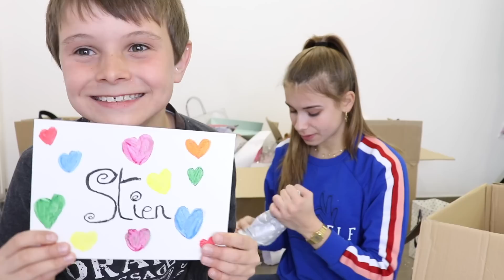DIT IS NIET TE GELOVEN...😱!!! UNBOXING FANCADEAUTJES - STIEN EDLUND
bedankt voor het kijken! Volg mij zeker op instagram voor vele leuke filmpjes en foto's:

NU OOK MIJN NIEUWE COLLECTIE BIJ ZEB! Verkrijgbaar in elke Zeb winkel in België of